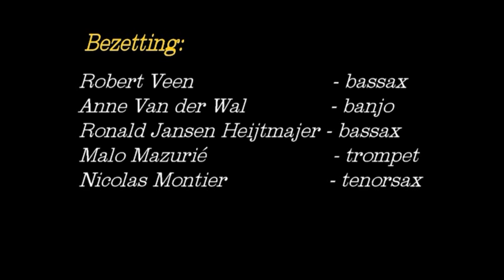Limehouse Blues - Robert Veen Riverboat Shuffle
14 en 15 december 2013

De line-up:
Malo Mazurié – trompet;
Nicolas Montier – saxen en gitaar;
Robert Veen – saxen en klarinet;
Ronald Jansen Heijtmajer – bas sax;
Anne van der Wal – gitaar/banjo;
Brooks Tegler - drums.